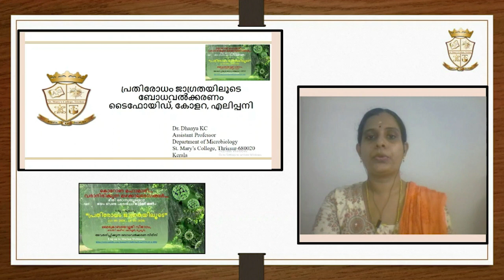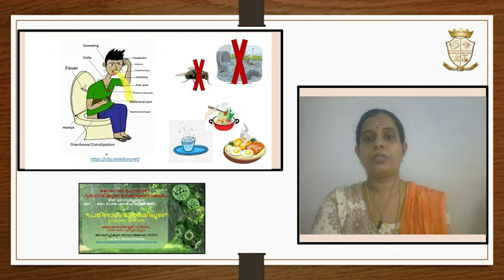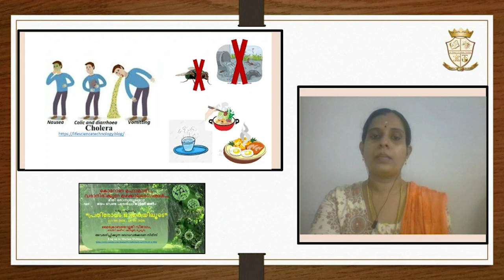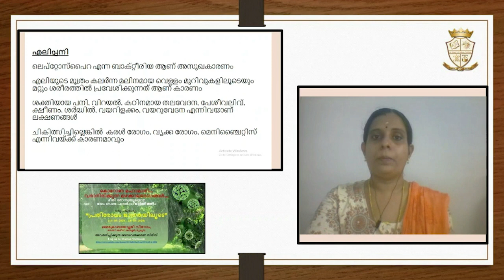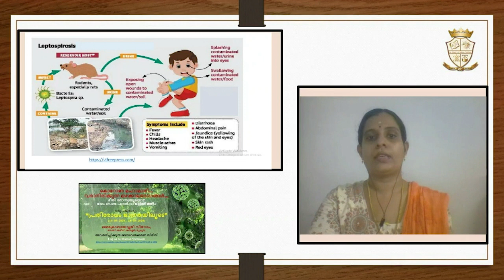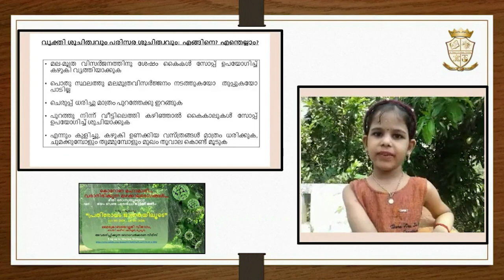മഴക്കാലരോഗങ്ങൾ - ടൈഫോയ്ഡ്, കോളറ, എലിപ്പനി -അറിയേണ്ടതെല്ലാം by Dr. Dhanya K C